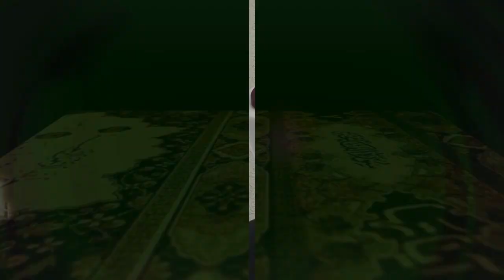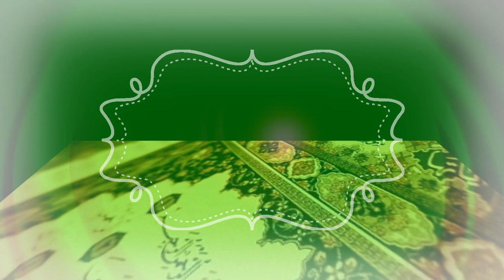Vahid ef Fazlović: Budimo što čvršći stopa i koraka Muhameda a s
Predavanje održano u Rijeka džamiji Zvornik